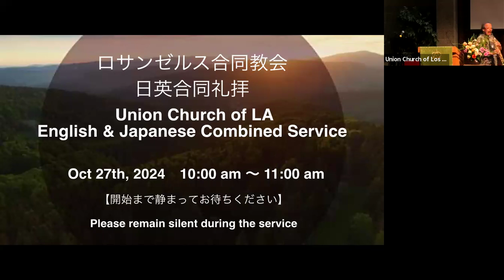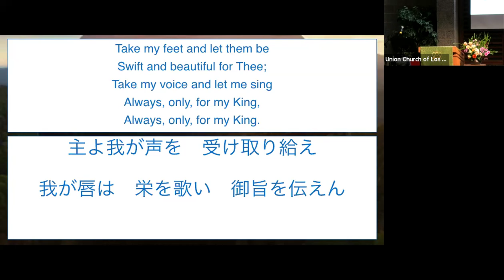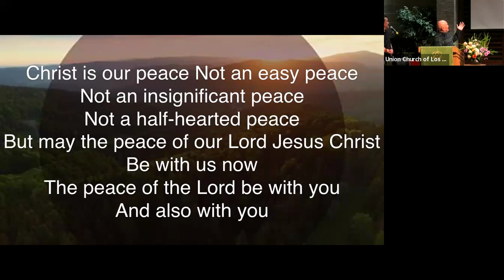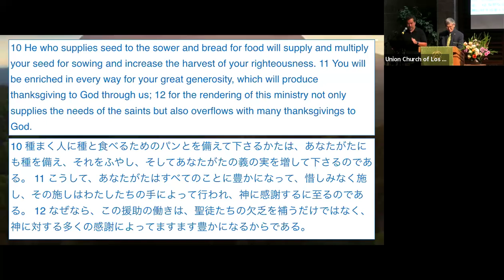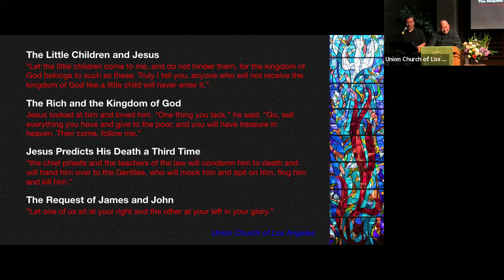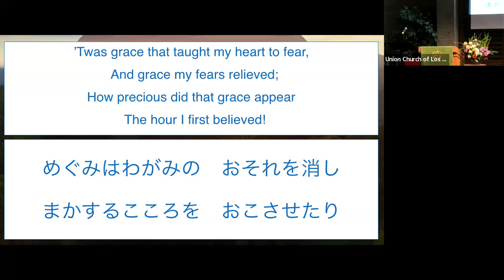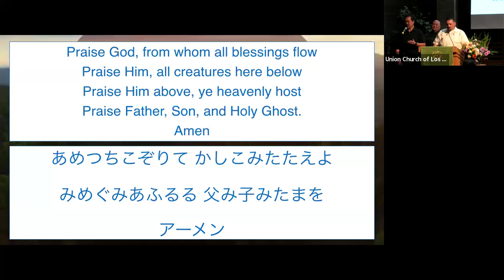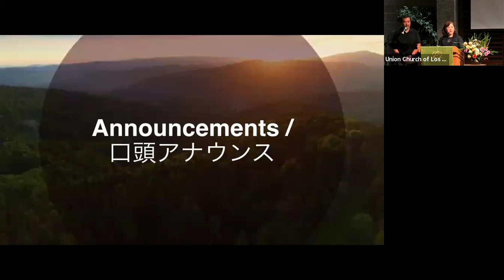Stewardship Month English & Japanese Combined Service 献身強調月間日英合同礼拝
10/27/2024
ロサンゼルス合同教会 / Union Church of LA
牧師 白岩正明 / 牧師 平田
Rev. Masaaki Shiraiwa / Pastor Keith Hirata